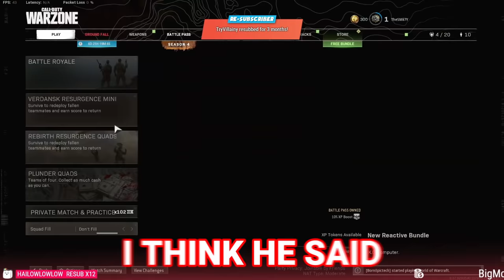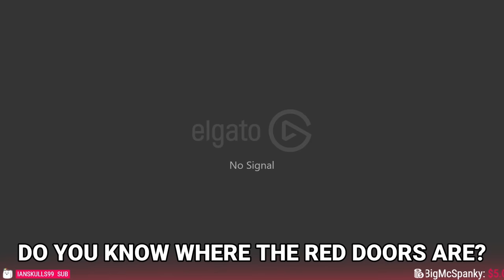This new Warzone season is just mean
so angry at call of duty for making warzone so mean :(